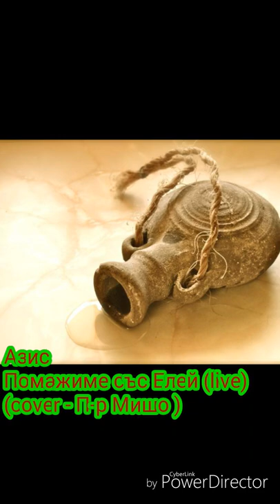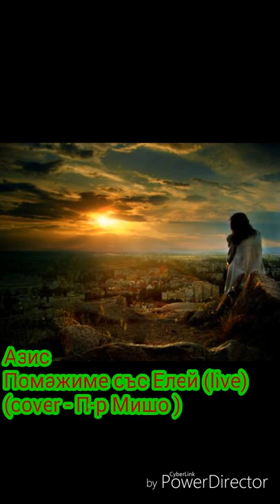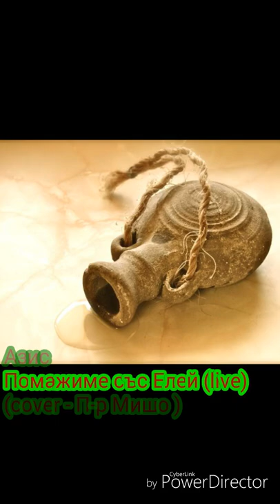Азис - Помажиме с елей ( cover live - П-р Мишо)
Една от любимите ми песни на П-р Мишо.
Благодат, мир и милост от Господа ♥♥